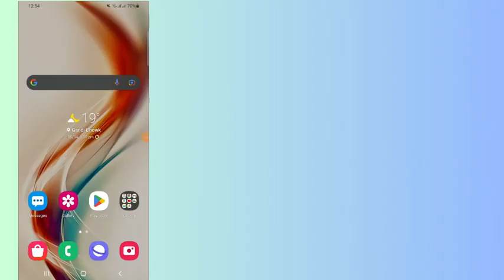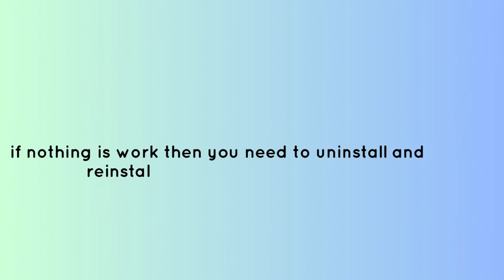How to fix “you don't have access to this link” error in Discord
Are you getting “you don't have access to this link ” Error in Discord?
In this video, you will learn why you are getting “you don't have access to this link” error in Discord and how to fix it.

original article: